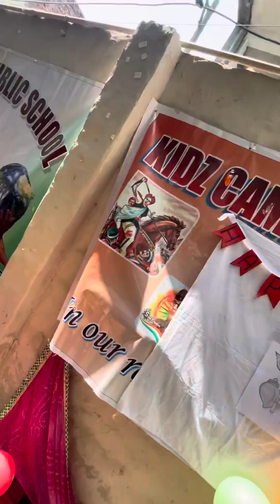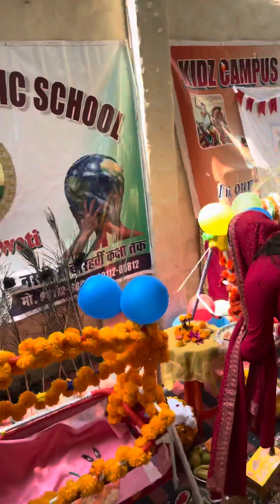KidZ Campus Public School